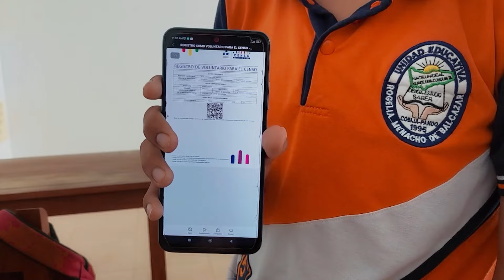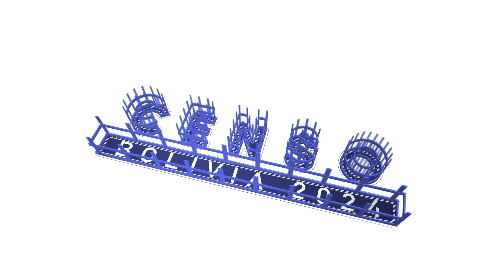7 INCENTIVOS MAS PARA SER CENSISTAS VOLUNTARIOS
Bolivia | Ahora tienes siete razones más para registrarte y ser Censista Voluntario en el Censo de Población y Vivienda 2024, es tu oportunidad, ven y participa para hacer historia.
¡Unidos Construimos Futuro!